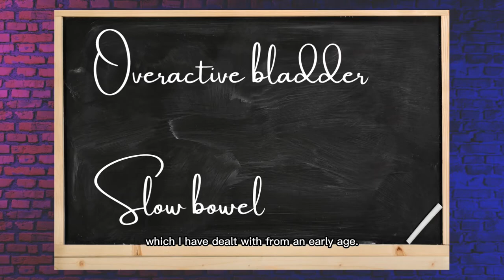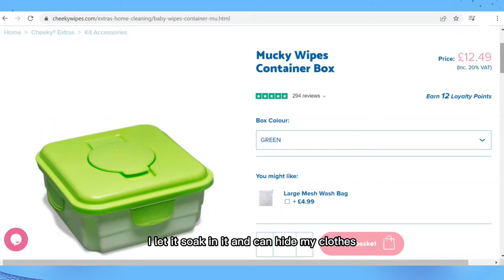ERIC Young Champions: Making the Transition to University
This film tells Catrin's experience of starting University while managing their bowel and bladder conditions.

This film was made by Catrin, one of ERIC's Young Champions - a group of young people that came together in 2021 to share their experiences of dealing with bowel and bladder conditions, and to create supportive resources for other young people experiencing the same issues.

This project was generously supported by a grant made by the Trustees of the James Tudor Foundation and with the support of many of ERIC's generous individual donors who supported our Christmas Appeal in 2020.